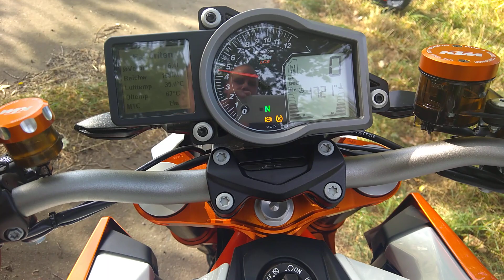KTM Superduke 1290 R Special Edition Powerparts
Ich zeige euch im Video welche Powerparts zusätzlich bei der Special Edition verbaut sind. Sorry für den schlechten Ton, war sehr windig.